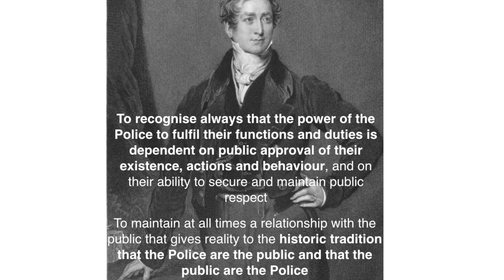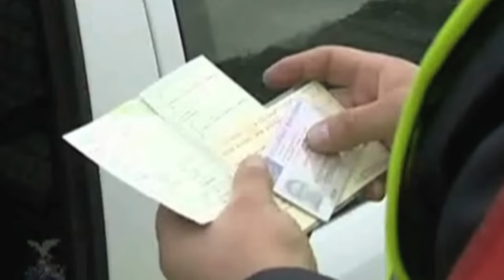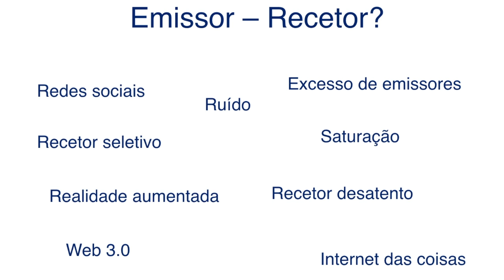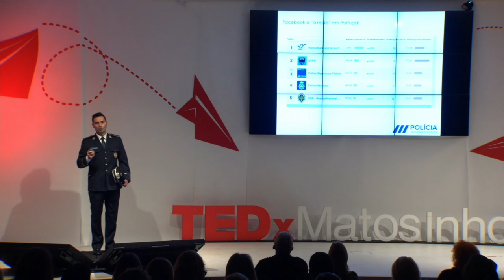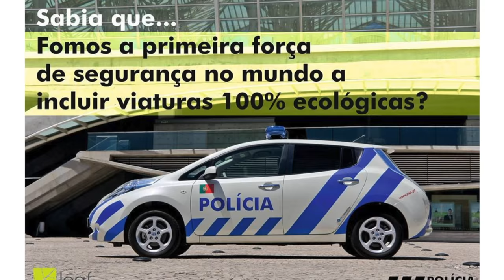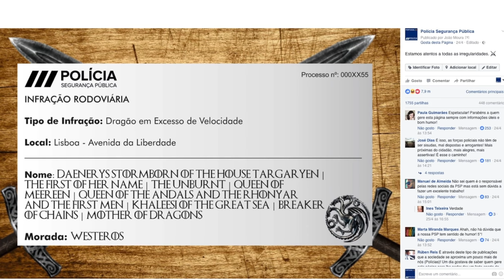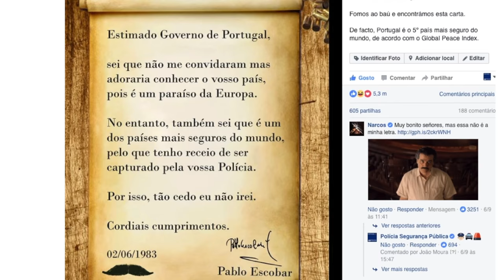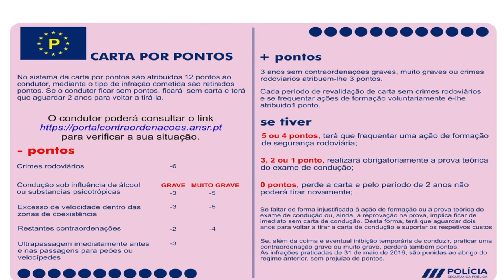Polícia Sky High no Facebook | João Moura | TEDxMatosinhos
Através da relevância, disrupção e criatividade vou entreter as pessoas levando-as desde as bases que originaram esta proximidade digital da PSP a uma viagem criativa (ou rusga criativa) pelos nossos posts mais virais nos últimos 2 anos. Como página institucional de um país que se diz pequeno, estamos no pódio mundial de páginas policiais a nível mundial e em Portugal somos a página estatal mais seguida, mencionada e alvo de referências/notícias.

Subcomissário da Polícia de Segurança Pública (PSP), 31 anos, lisboeta. Com tese de Mestrado na área da Comunicação e Imagem Institucional, começou o percurso profissional com funções de comando e liderança de Esquadras e policiamentos desportivos de risco elevado mas a paixão pela comunicação e criatividade fizeram com que chegasse ao Gabinete de Imprensa e Relações Públicas da PSP em 2013. Com a missão de potenciar a imagem da instituição nas redes sociais, no áudio visual e nas parcerias com stakeholders e marketing público, bem como propondo estratégias de comunicação/presenças nos media para dar a conhecer o trabalho da PSP de forma criativa, diferente e disruptiva. Aproveitando a dinâmica das plataformas digitais e a Era da Informação, tal missão tem-se revelado desafiante para a equipa de que faz parte.